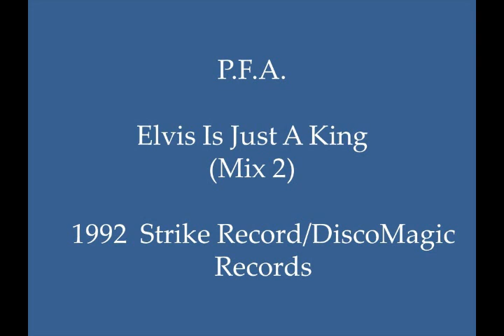P.F.A. - Elvis Is Just A King (Mix 2)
This track is obviously a tribute to rock and roll music icon Elvis Presley.  Elvis was considered by many of his fans to be the “King of Rock and Roll” music.  Elvis died on August 16, 1977.  R.I.P. Elvis.

Very nice synth-driven and piano-influenced 1992 fusion of Italian House and techno music, with noteworthy synth play, “house” piano riffs, choral pads, bassline, and vocal samples from the King himself.  This track can be found on Italian-produced 12” vinyl record “P.F.A. – Elvis Is Just A King.”  (Cat.#  PFR 002)

I have been the lucky recipient of many great old skool piano tunes and hardcore piano tunes from YouTube channels. I am grateful to those who made the effort to share these tunes. I will do my part to share some piano-influenced tunes which I am in personal possession of.

Label: Strike Record; DiscoMagic Records
Country:  Italy
Released:  1992
Genre:  Electronic
Style:  Italian Techno, House
Credits:  Carlo Paitoni + Mario Albanese + Pierre Feroldi (P.F.A.; Gangster Point); Written by: Carlo Paitoni + Mario Albanese + PierAngelo Feroldi; Produced by:  Pierre “D.J. Pierre” Feroldi